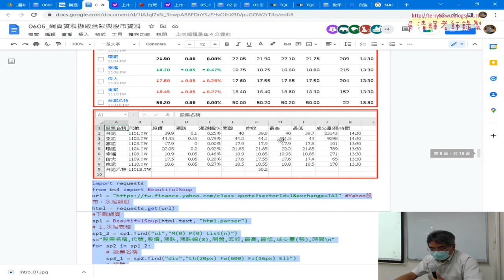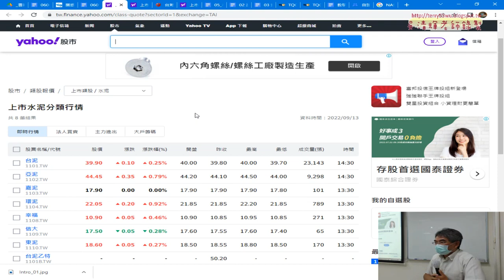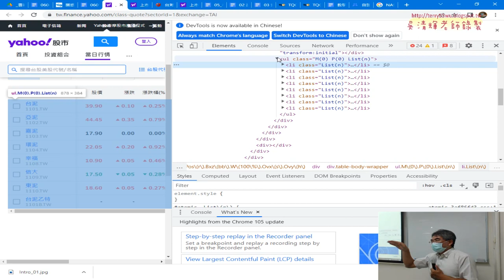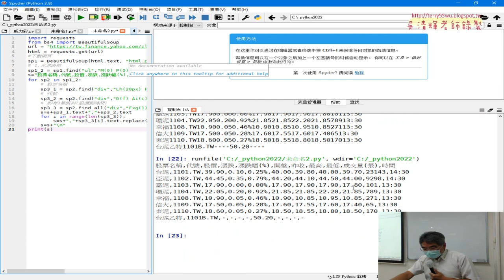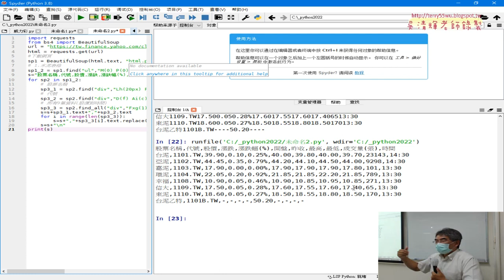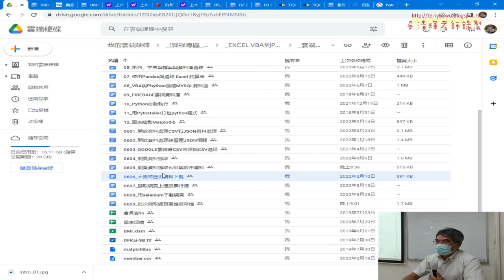06 下載YAHOO股市類股